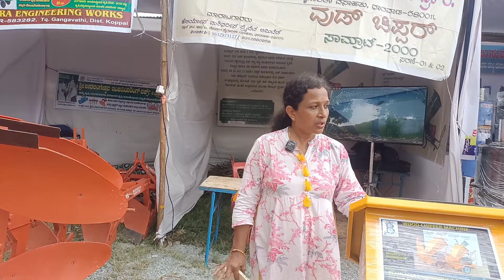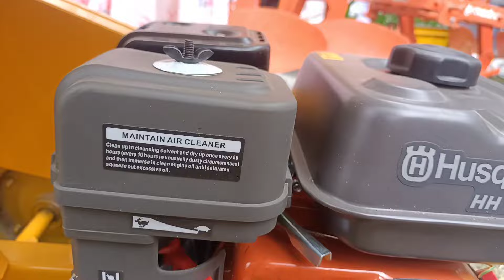2023 ಧಾರವಾಡ ಕೃಷಿ ಮೇಳದಲ್ಲಿ ಹೊಸ ಟೆಕ್ನಾಲಜಿಯ ಯಂತ್ರೋಕರಣಗಳು DHARWAD KRUSHI MELA NEW TECHNOLOGY MACHINARY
ಧಾರವಾಡ ಕೃಷಿ ಮೇಳದಲ್ಲಿ ರೈತರಿಗೆ ಕೃಷಿ ಉಪಕರಣಗಳು @HalliJivanaCityLife

you can ask anything about

DHARWAD KRUSHI MELA 2023
ಧಾರವಾಡ ಕೃಷಿ ಮೇಳ 2023
ಕೃಷಿ ಉತ್ಪನ್ನ ಮಾರುಕಟ್ಟೆ
 ಟಿಲ್ಲರ್
 ಪವರ್ ವೆಲ್ಡರ್
 ಪವರ್ ಟಿಲ್ಲರ್
 ಕೃಷಿ ಯಂತ್ರ ಉಪಕರಣಗಳು
 ಕೃಷಿ ಇಲಾಖೆ ಯಂತ್ರೋಪಕರಣಗಳು
 ಟಿಲ್ಲರ್ ವ್ಯವಸಾಯ
 tiller
bryson tiller
AGRICULTURE MACHINERY
TRENDING MACHINARY
ವ್ಯವಸಾಯ

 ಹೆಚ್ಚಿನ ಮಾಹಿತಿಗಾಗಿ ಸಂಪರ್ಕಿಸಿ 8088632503